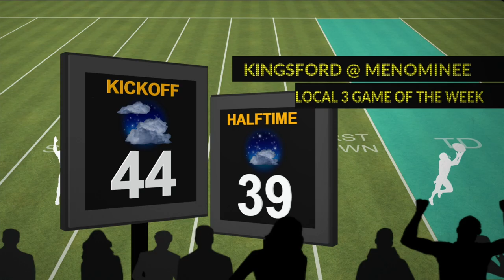LOCAL 3 FRIDAY AFTERNOON WEATHER FORECAST 10/22/2021